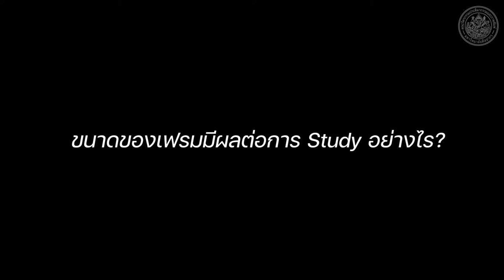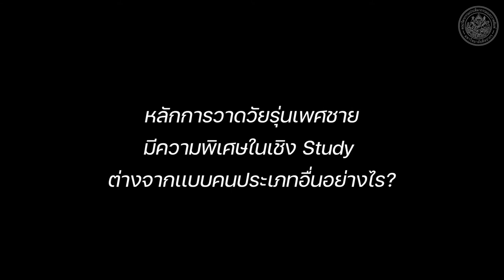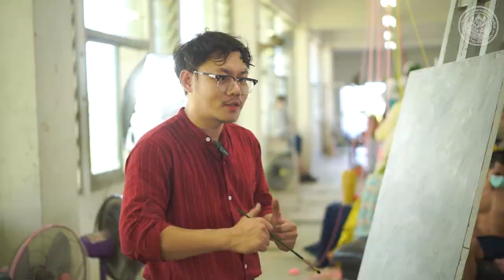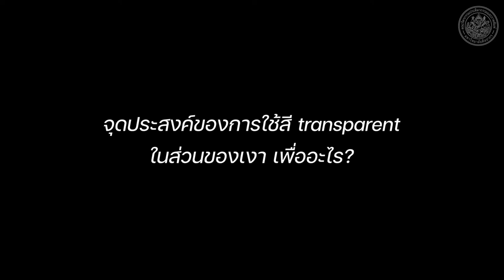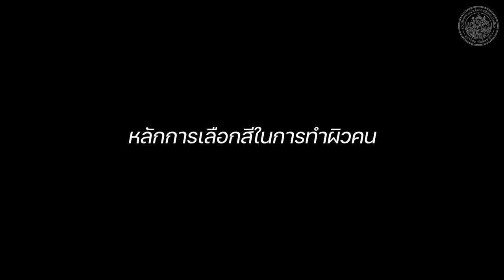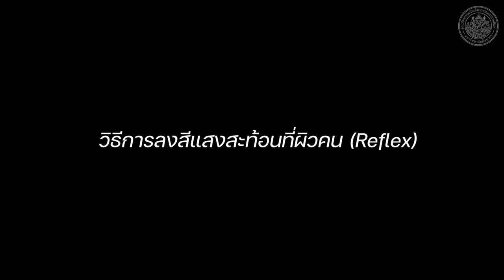Direct Painting (จิตรกรรม) , 2021 [Official VDO]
สาธิตขั้นตอนกรรมวิธีทางจิตรกรรม เทคนิค Direct Painting โดยคณาจารย์ผู้สอนรายวิชา จิตรกรรม 1 เพื่อเป็นแนวทางให้นักศึกษาได้เรียนรู้เกี่ยวกับสื่อวัสดุ เทคนิค และกระบวนการในการสร้างสรรค์งานจิตรกรรมเทคนิค Direct Painting